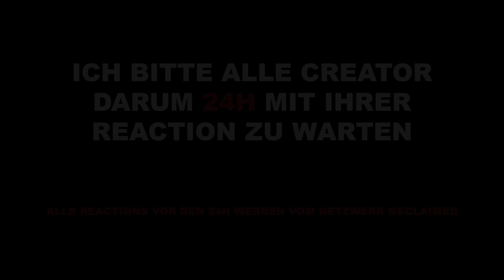MILITANTE VEGANERIN & EHRENMANNRIUS vs. JUNGFRAU & BARBIE (GEISTESKRANKES BATTLE) 🌱